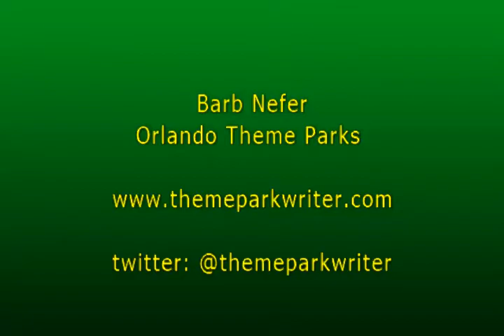ICE! featuring Christmas Around the World at Gaylord Palms Nov 20, 2017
The 2017 theme of ICE! is Christmas Around the World. This is a video tour from the preview. The video will give you a taste. It has to be seen in person to get the size, scope and detail of the artisans that carve the figures.